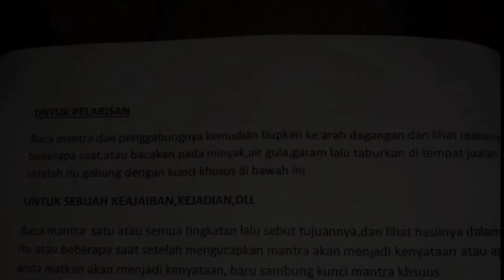MENGOBATI MATA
cara mengatasi sakit mata
ini doa mengobati sakit mata yang dimana kita tiba2 mengalami mata merah mungkin dikarenakan hal tertentu.. ini juga bisa mengobati sakit mata pada bayi, mata merah kerena hp , mata merah pada balita , mata merah pada anak.
dan bisa juga doa cara mengatasi sakit mata pada orang dewasa
doa ini insya ALLAH sangat tarjib
doa mengobati sakit mata ini dengan cara penyatuan jika nanti ingin mengobati keluarga sanak saudara atau tetangga dan teman.

silahkan di praktekan jika di butuhkan